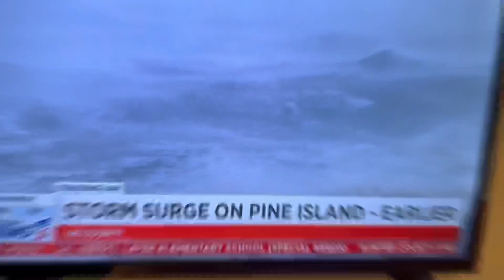FURACÃO IAN ENTRA NA FLÓRIDA E SEGUE EM DIREÇÃO A ORLANDO COMO CATEGORIA 1 OU TEMPESTADE TROPICAL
O Furacão Ian chegou a Flórida hoje dia 28/09/22 e está seguindo a rota e deve atingir Orlando como provável categoria 1 ou como tempestade tropical.

Vejam o update que fizemos durante esta quarta-feira monitorando o Furacão Ian aqui na Flórida. Hoje foi um dia bem tenso e a previsão é que o Furacão atinja a região em que estamos provavelmente na madrugada de quarta para quinta. Vamos gravar para postarmos um novo vídeo. Esperamos que ainda tenhamos energia elétrica por aqui.

Se você gosta deste tipo de conteúdo, aproveita e já dá o seu LIKE, compartilha com seus amigos e familiares e ativa o sininho para receber todas as notificações de novos videos.

Adoramos conversar com vocês, mande uma mensagem para a gente.

Sobre o Passagem para 4: Somos uma família, recém chegada nos EUA, mais especificamente em Orlando, para uma temporada de 4 anos de um phd e de muitos aprendizados. Aqui nós contamos tudo aquilo que aprendemos na prática, realmente passando pela experiência para compartilhar com todas as pessoas que sonham ter uma experiência semelhante. Queremos que você e sua família encurtem o seu caminho. Se você gostou do conteúdo. Comenta com seus amigos e familiares que tem interesse neste mesmo assunto.

Links que podem te ajudar:

💰 Para ganhar ou economizar dinheiro:
💳- Cartão de crédito do Chase com bônus de $200 use o
💵 Ibotta: app que dá cashback para suas compras. Com o nosso link você começa a ganhar ja
💴 Fetch Reward: ganhe dinheiro só fotografando seus recibos. para começar com 2000 pontos!

Para trazer dinehiro do Brasil
💳 Nomad (Coloque o cupom TKCONCIERGE20 na hora de se cadastrar no APP e ganhe até 2% de bônus na sua primeira transferência)

Para chegar nos EUA com internet

✈️ Está vindo para Orlando? Sonha em conhecer a Disney? Não vê a hora de conhecer os parques da Universal e visitar a área de Harry Potter?  🚢E que tal um cruzeiro pelo Caribe?

A nossa agência, TK Concierge pode cuidar de tudo para você. Ingressos para todos os parques da região de Orlando. Disney Magic Kingdom, Hollywood Studios, Animal Kingdom, EPCOT, Universal Studios, Island of Adventure, Volcano Bay, Seaworld, Aquática, Busch Gardens, Legoland, Peppa Pig, Kennedy Space Center e muito mais.

🚗 Temos transporte exclusivo de pessoas e encomendas, locação de carro, reserva de restaurantes, serviço de guarda de encomendas, locação de cadeirinhas e carrinhos para bebê.